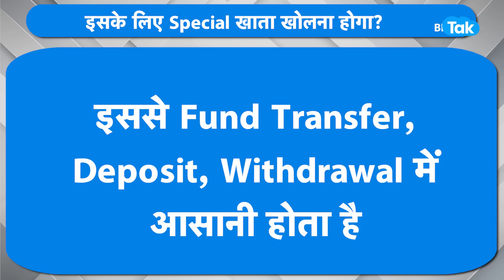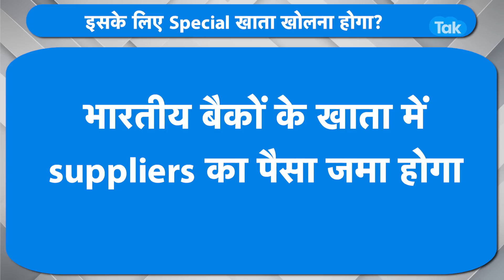Dollar का खेल खत्म, रुपया बनेगा नबंर 1? |BIZ Tak